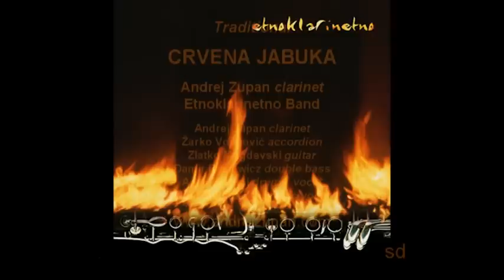HOP, HOP, HOP - Loli phabay - CRVENA JABUKA (Traditional) - Andrej Zupan & Etnoklarinetno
Traditional
Loli phabay
Hop, hop, hop
CRVENA JABUKA

Andrej Zupan - clarinet
Etnoklarinetno Band:

Andrej Zupan - clarinet
Žarko Vojinović - accordion
Zlatko Magdevski - guitar
Damir Rasiewicz - double bass
Agim Brizani - drums, vocal
Maja Milinka Djordjević - vocal

Album: Etnoklarinetno balkan & gipsy folk music / live
Publisher: KUD PREPIH, Trzaska cesta 10, SI-1000 Ljubljana, Slovenia